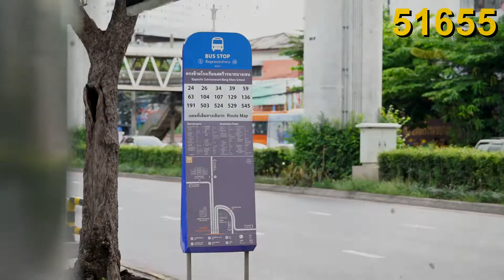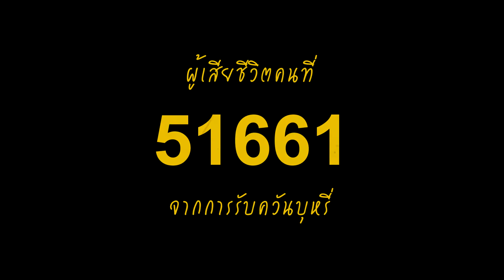ควันร้ายใกล้ตัว ชมเชยระดับมัธยมปลาย